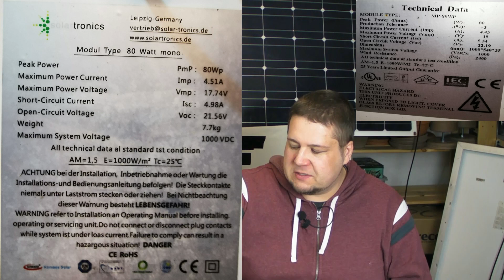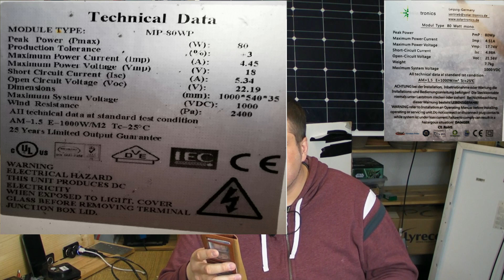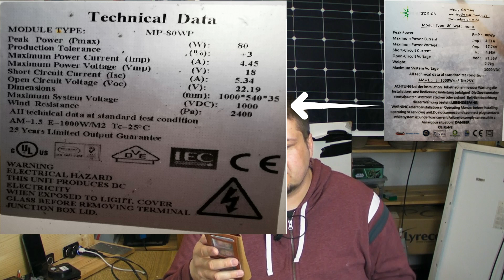Solar FAQ || Teil3: Daten auf Solarpanels erklärt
Hier geht`s zu meinem 2ten Channel "Papa mal Anders":
"Vaterschaft".